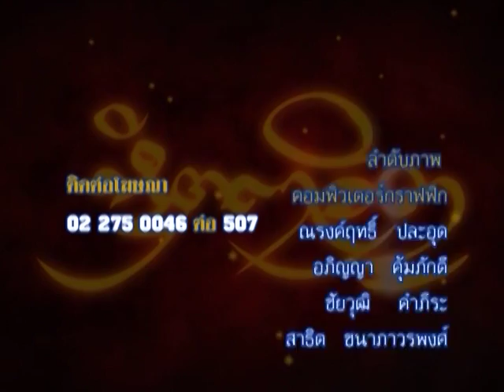รายการหัตถจิต | 26/05/59 | EP 4/4